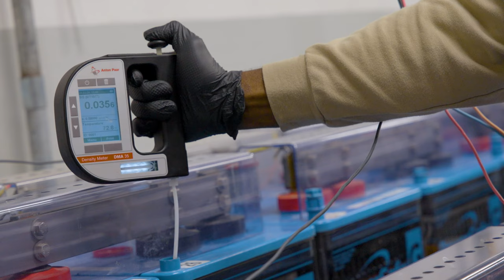Vogtle Stories: Jonathan R.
Growing up in Harlem, Georgia, about an hour away from Waynesboro, Jonathan feels a connection to the project that’s deeper than the job. His father-in-law was a part of bringing Vogtle’s first two units online, and the pride of their accomplishments are now being passed down to a third generation – Jonathan's nine-year-old daughter. Jonathan joined the Vogtle team in 2022 and today serves as a nuclear electrician, helping to monitor and maintain crucial electrical equipment at the nation’s largest generator of clean energy.